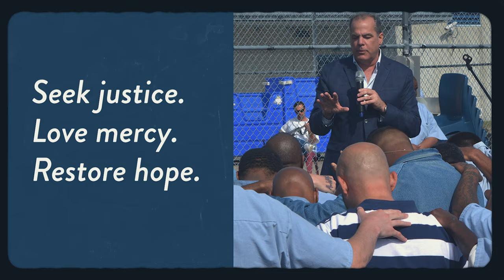Thank You, James: A Grateful Farewell to Prison Fellowship President and CEO James J. Ackerman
Members of Prison Fellowship’s senior leadership team share their favorite memories and best wishes of retiring President and Chief Executive Officer James J. Ackerman. When God brought James to Prison Fellowship in 2016, the ministry needed a turnaround in both mission and culture. We had to transition from being led by—and known for—our founder Chuck Colson, who passed away in 2012, to being known for our work and our mission.

What the Lord has accomplished at Prison Fellowship, especially through the challenges of the last few years, far surpasses anything we could have envisioned when James came on board. Our work has remained rooted in the truth and the hope of the Gospel. With the generous support of our partners, we have been serving prisoners and families in states where we once had no ministry presence. Now prisoners line up for applications because they see something “different” about the men and women in these programs.

Today Prison Fellowship is in an amazing position to build on that legacy of restoration, and our partners and volunteers can be excited about the direction in which we are headed. We are embracing a strong vision to bring transformative ministry to every prison in the country—and the only way to do that is to engage the Church, which was Chuck’s vision all along.